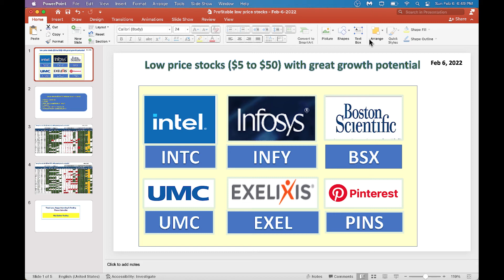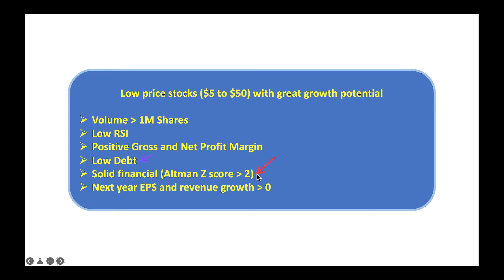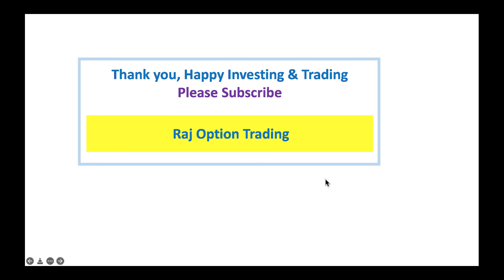Low priced stocks ($5 to $50) with great growth potential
I love buying low priced stocks with great growth potential. Let review these profitable stocks with positive earnings and sales growth for next year!

INTC, INFY, WIT, BSX, UMC, EXEL, PINS